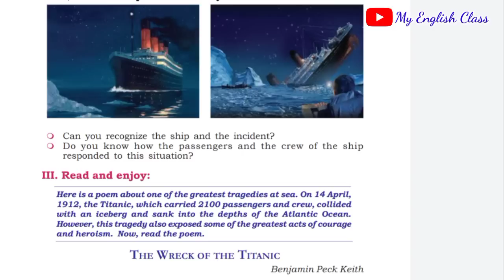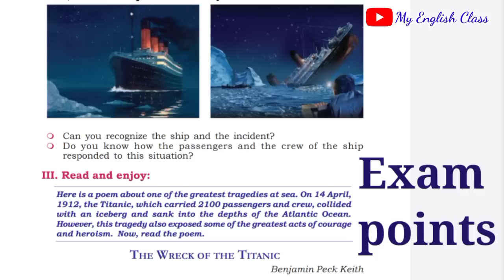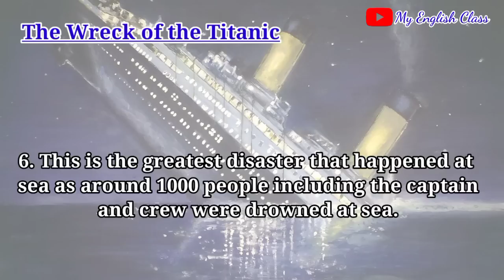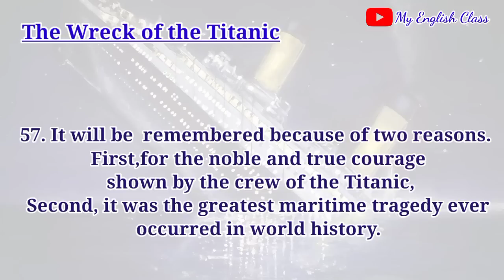The Wreck of the Titanic summary in Malayalam English notes| Plus one English chapter| ExamQuestions